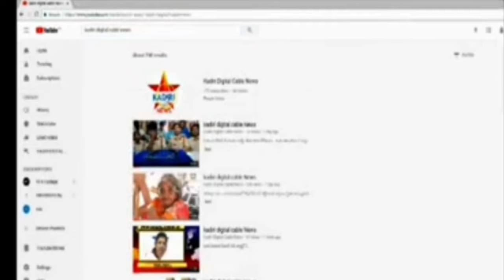కదిరి కుటాగుల పోలింగ్ కేంద్రం వద్ద ఉద్రిక్తత..ఏజెంట్ మార్పు విషయంపై టిడిపి వైసిపి శ్రేణుల మధ్య ఘర్షణ